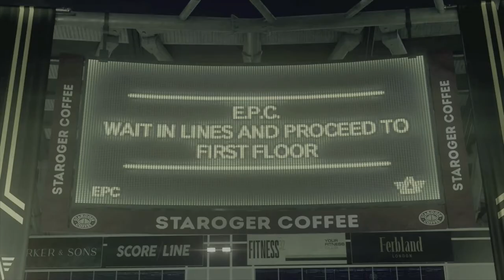#37【やられたらロスト】ラストミッション。倒すのはゼロデイだけではない？「ウォッチドッグス レギオン」【Elza(エルザ)】